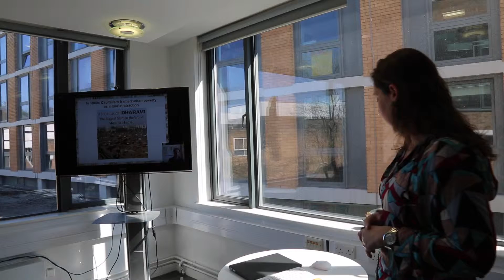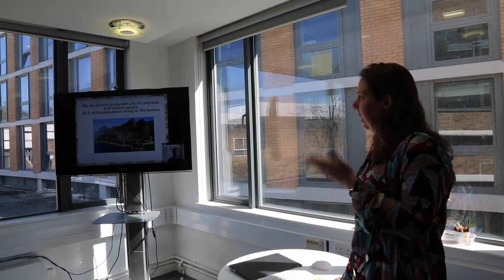Camila Moraes: Favelas to Play, Favelas in Play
Camila Moraes discusses her research at CeMoRe showcase.